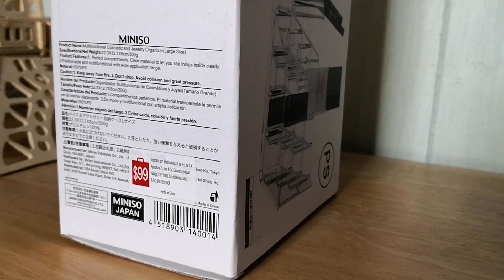LOS MEJORES ORGANIZADORES DE MAQUILLAJE | MINISO | Lau Kudo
Todos mis organizadores son de Miniso, las tiendas que yo frecuento son la de Centro Comercial La Cúspide, Parque Toreo Central, Centro CDMX (Madero) y Mundo E

Dirección de Plaza La Cúspide:
Av. Lomas Verdes 1200 Lt. 21,, Ciudad de México 53126, México
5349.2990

Al momento somos: 7,505